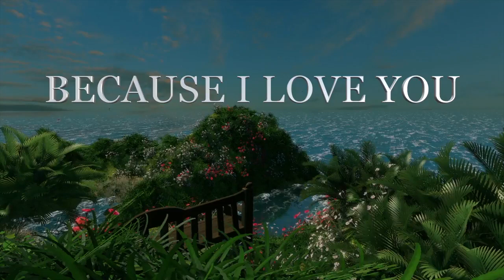A Love Poem for her